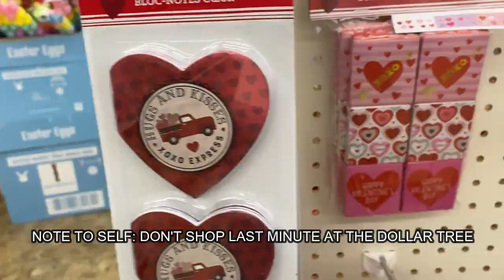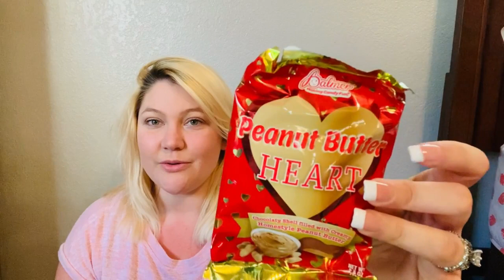WHAT I GOT MY KIDS & HUSBAND FOR VALENTINE'S DAY 2021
HAPPY VALENTINE'S DAY!
I was late shopping this year...oops!
Here is what I got my kids and husband for Valentine's Day

Hey, everyone! Thank you for checking out my channel. My name is Blair, my husband's name is Daniel and we have two daughters,
Alexis and Avery, & a baby boy, Jeremiah

I am a stay at home mom & my husband is a preacher. On our channel we post Day in the Life vlogs, family vlogs, life with a baby,
homeschooling videos, church vlogs, clean with me videos, cooking, gardening & MORE! We show a little bit of everything.

Thank you so much for viewing our videos! We hope you enjoy them as much as we enjoy putting them together.
We feel blessed to be able to share our journey with you!